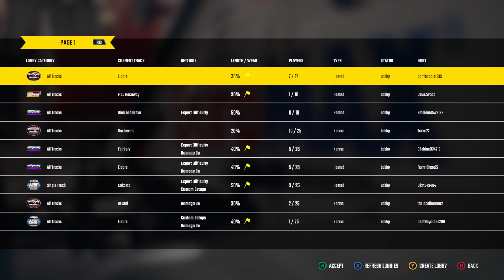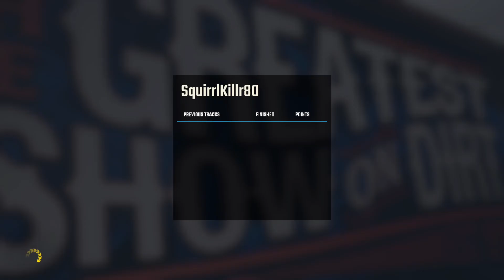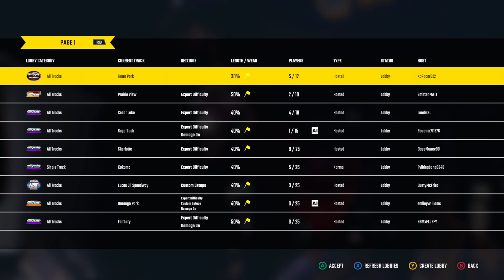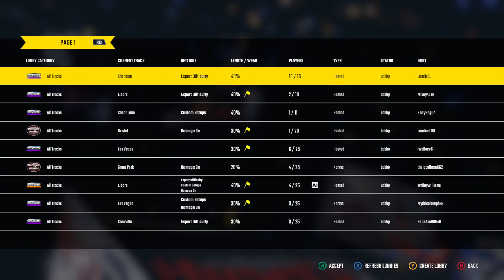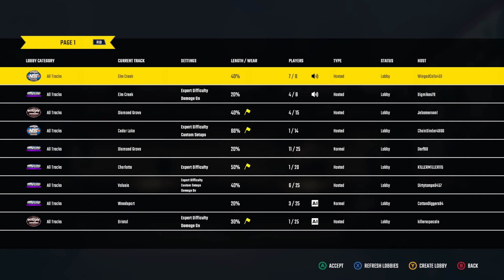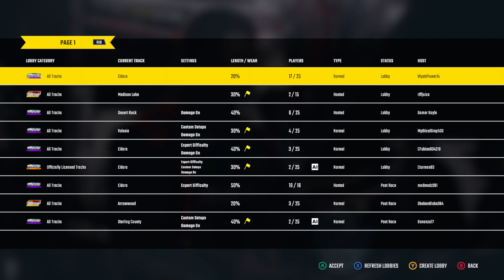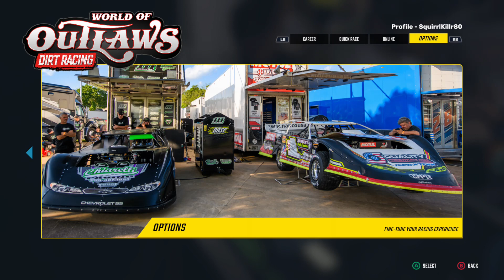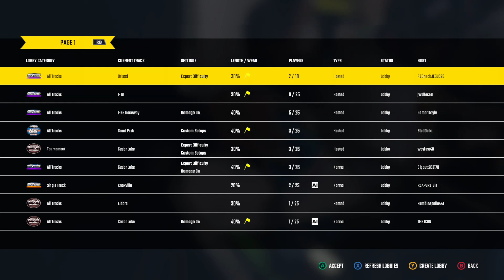WoO MTS League Texas Heat S2